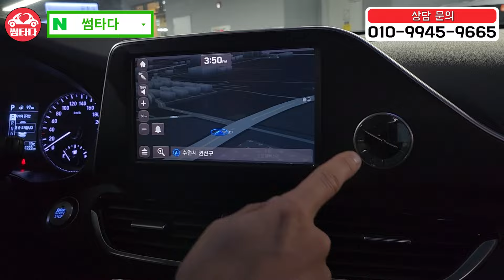1월 달 가장먼저 폭락한 매물!! 캐스퍼 깡토보다 저렴하게 그랜저를 가져가는 상황이 옴 ㅋㅋ